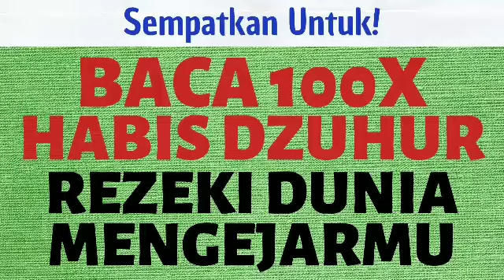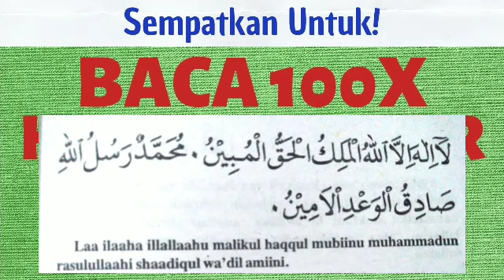BACA 100X HABIS DZUHUR DOA DZIKIR SETELAH SHOLAT FARDHU SINGKAT SESUAI SUNNAH REZEKI LANCAR MELIMPAH